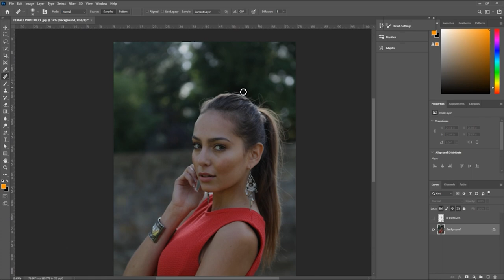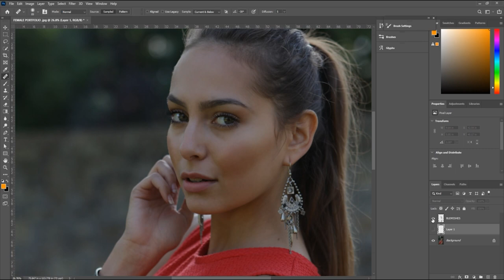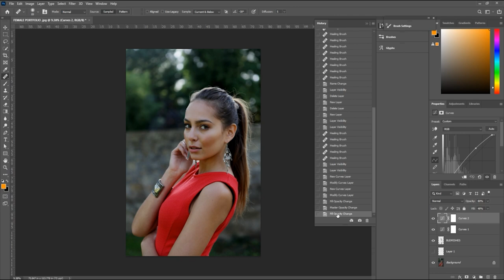PHOTOSHOP EASY TUTORIAL | SIMPLE WAY TO CREATE DODGE & BURN SKIN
Using the concept of Contouring and Highlighting image,  we will use simple Curve adjustment layer Dodging and Burning to bring out the best features of the skin and make the portrait pop. I hope this video helps you.